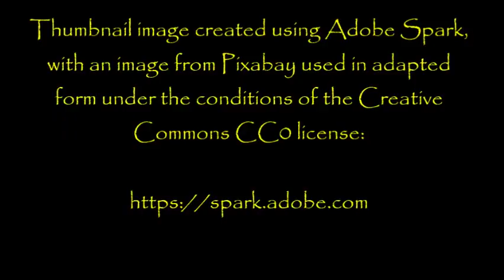''The Ultimate Race'' by Tara Devlin | EPIC POST-APOCALYPSE HORROR STORY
Can you believe it's Friday already? Where do these weeks go to? Well, I know some of you have to work in boring and laborious jobs and that listening to my stories helps the time to pass by... know that today's tale is dedicated to all of you, ok!

This one retells a fairly common theme: the ultimate contest, winner takes all. I really like the way it sets it up, though, and the pay off at the end was particularly satisfying for me. I just hope you all enjoy it as much as I did!

Have a great weekend; I'll see you all again on Monday.

From an original story by Tara Devlin, shared with us via Dr. Creepen’s Vault: